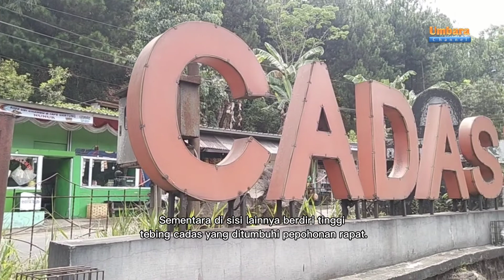Jalan Cadas Pangeran: Dulu, Kini dan Nanti / sebuah prediksi